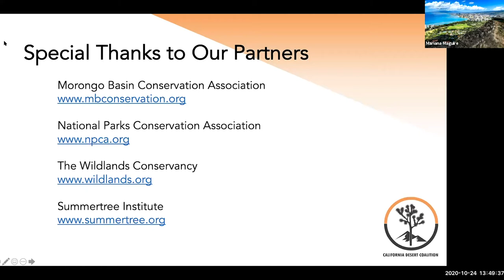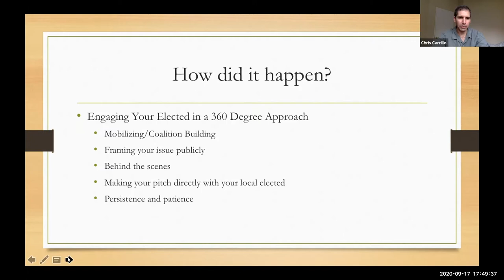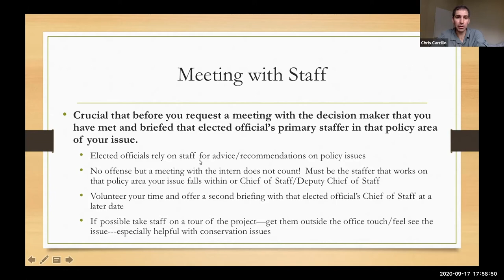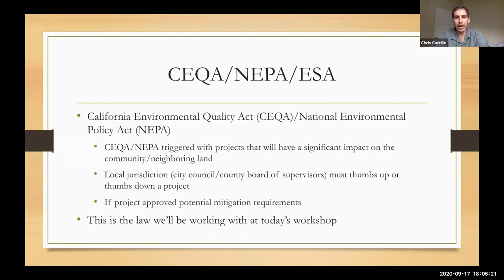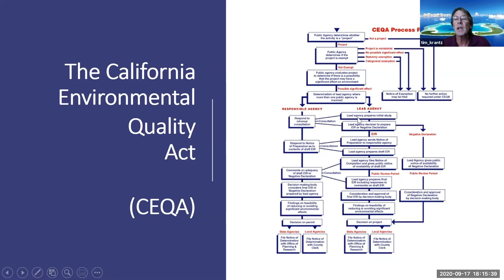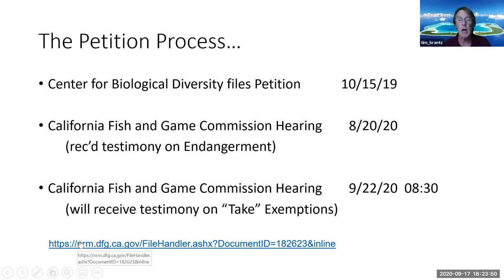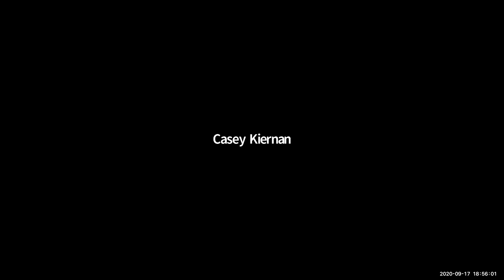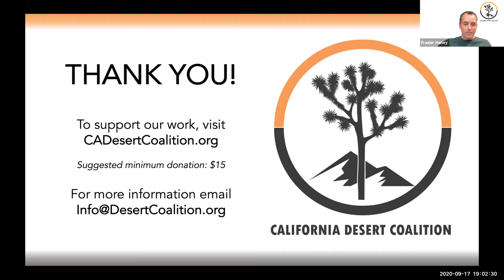California Desert Coalition Webinar - 2020.09.17 Engaging Elected Officials